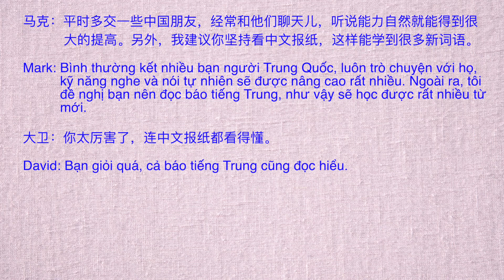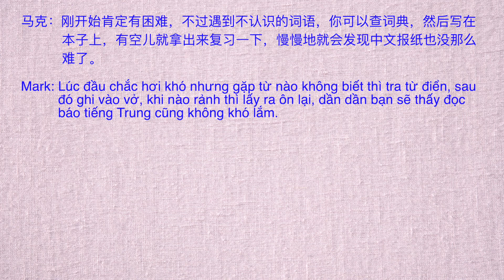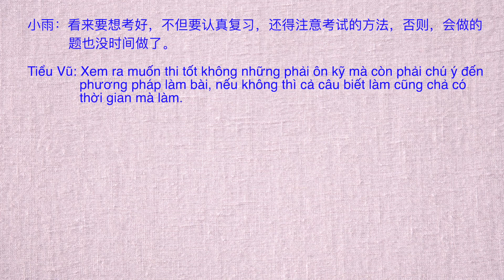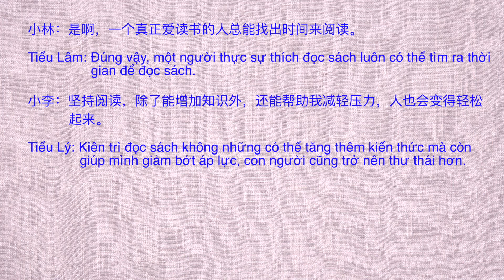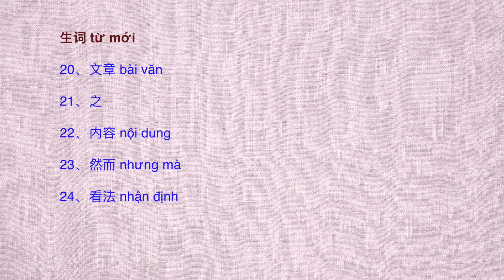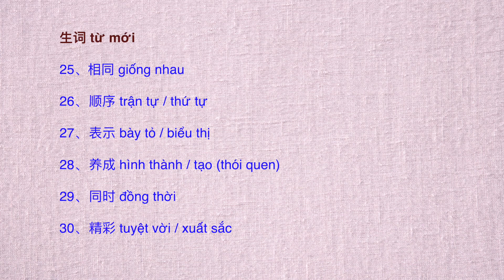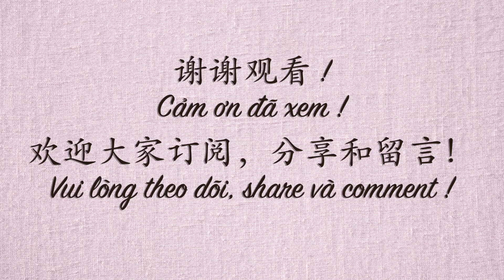Luyện Nghe Tiếng Trung HSK 4 （Hạ） Bài 11 | tiếng trung cơ bản | Học tiếng Trung | learn Chinese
+ mình là Hà chinese, người Trung Quốc, sống ở Việt Nam 15 năm.
+ 7 năm kinh nghiệp dạy tiếng Trung Quốc.
+ chia sẻ những video học tiếng trung
+ dạy từ tiếng trung cơ bản đến tiếng trung giao tiếp.
+ chia sẽ mọi người để luyện nghe tiếng trung và tập nói tiếng trung.
+ theo giáo trình hsk1, hsk 2, hsk3, hsk4, hsk5, hsk6
+ luyệt thi tiếng trung hsk.
+ giúp mọi người nhớ từ vựng tiếng trung tốt hơn.
+ chia sẻ những bài hát tiếng trung, video hài tiếng trung.
+Share Chinese learning videos
+ Practice oral Chinese
+Chinese vocabulary
+Chinese grammar
+Chinese listening

@KaraokeHBS @HocTiengTrungCamXu @HoctiengTrungcungcoDieuHo @phamduongchau @Chenlaoshi_TiengTrung518 @TIENGTRUNGLANIEMVUI @Tiengtrunganhduong @TiengTrungHongLoc @baanhem4527 @TiengTrung5S @TiengTrungToanDienVuMyLinh @ttbchinese-hanyu @TIENGTRUNGTCT @duongtrungquoc88 @HocTiengTrungOnlineThayVu Trung tâm tiếng Trung Hoàng Liên